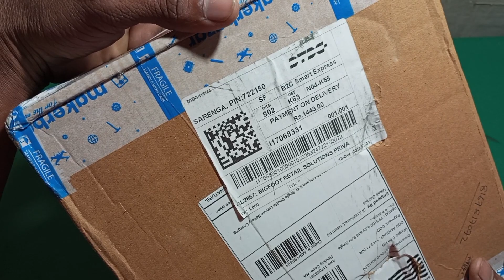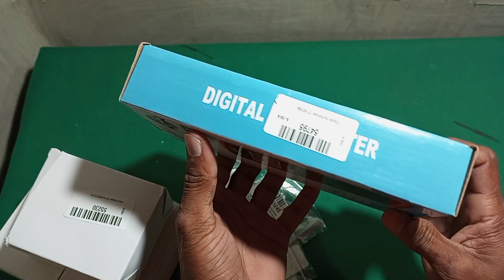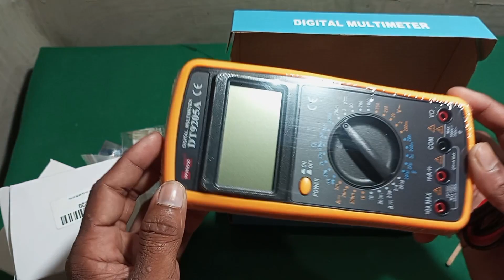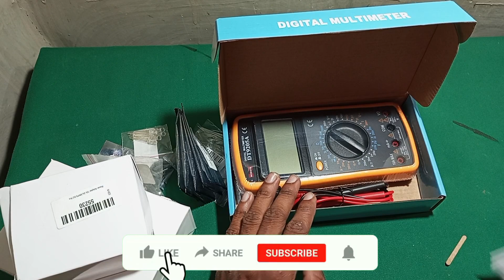Makerbuzer sa by Unboxing